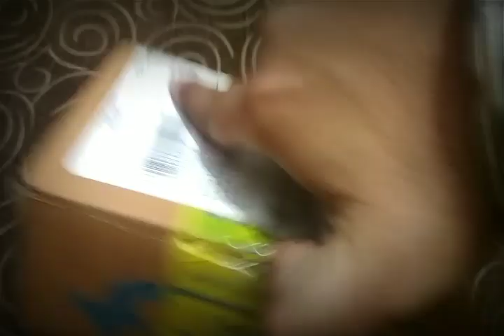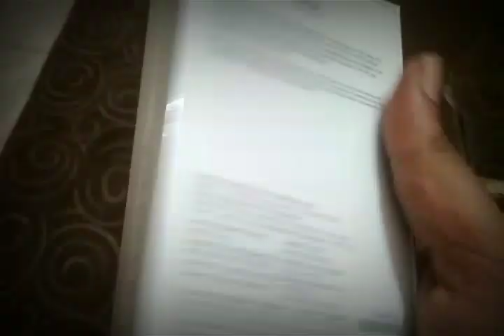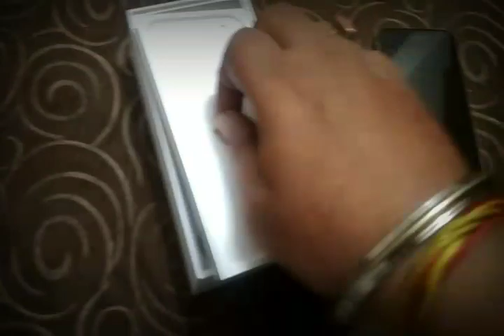Review: iPhone 6 (space grey) | iphone 6 unboxing | Flipkart sale iPhone 6 |Big billion sale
iPhone 6 space grey 32gb unboxing | My first iPhone | iPhone 6 unboxing in hindi